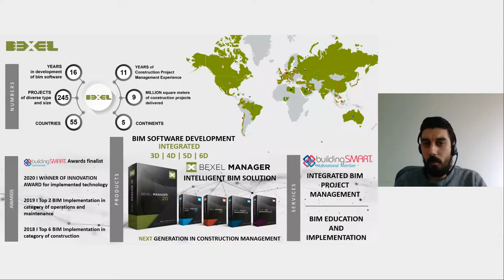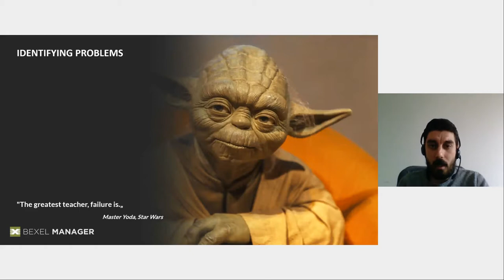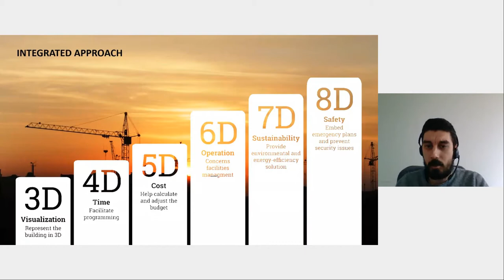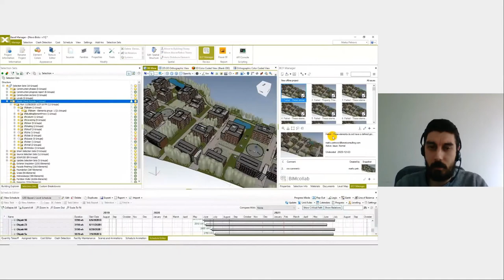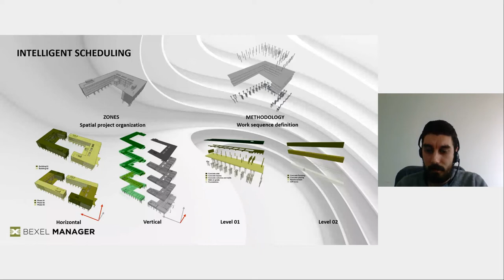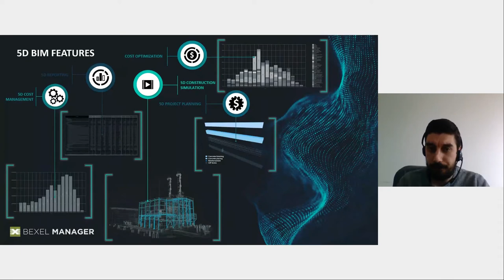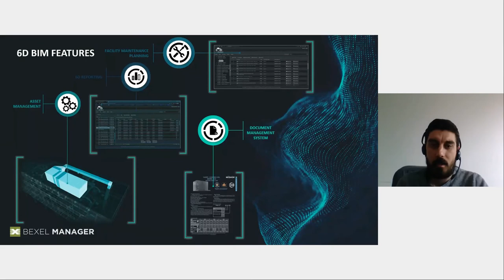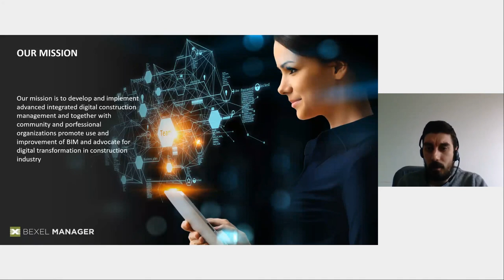BEXEL Webinar - BEXEL Manager the one platform for all BIM dimensions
Recording of BEXEL Presentation on buildingSMART International Virtual Summit, March 19th, 2021 - BEXEL Manager the one platform for all BIM dimensions.